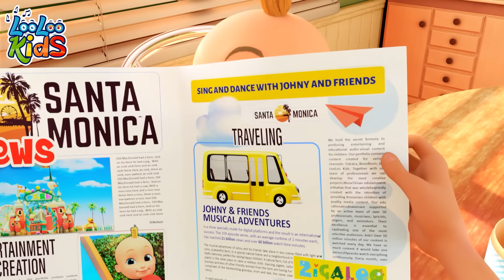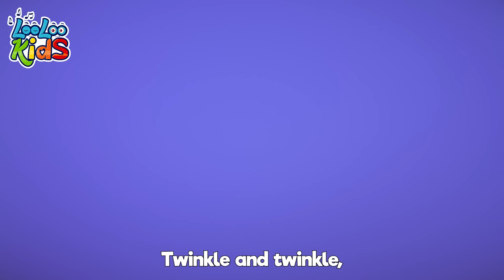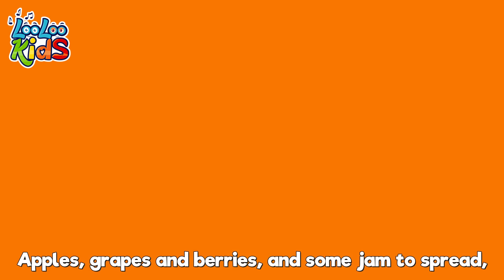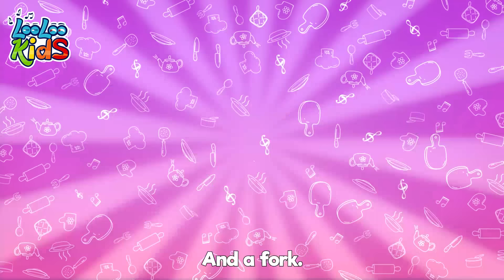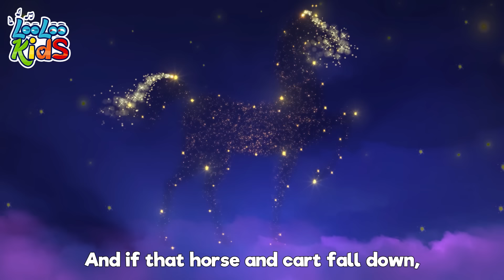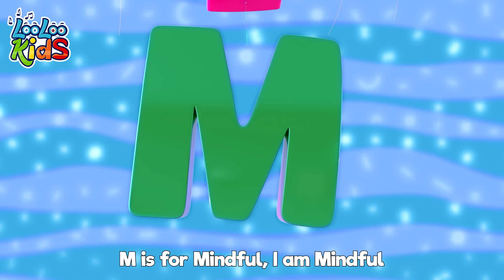Let's Play Everyday 🤩 Have Fun and Dance! LooLoo Kids Children's Songs - Kindergarten Fun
Join the fun with Let's Play Everyday 🤩 - Have Fun and Dance! LooLoo Kids Children's Songs - Kindergarten Fun! Enjoy a lively collection of children's songs perfect for singing and dancing. 🌟 Create magical moments and joyful memories with the best kindergarten tunes. 🚀 Hit play now and start the musical adventure with LooLoo Kids!

00:00:04 - Play EveryDay-
00:02:07 - Learn with Johny
00:02:12 - Who Took The cookies-
00:04:17 - Mommy is Walking to the Mark
00:06:12 - Wash Your Hands
00:08:11 - Polly, Put the Kettle
00:09:58 - Shapes Song-
00:13:20 - Number Song-
00:15:18 - Phonics Song
00:17:35 - Little Chicks
00:19:11 - Going To The Market
00:21:17 - Potty Time-
00:23:50 - Barber, barber, cut my hair
00:25:51 - This Little Piggy
00:27:37 - Skip to my lou
00:29:09 - The Little Green Frog
00:31:11 - Ice Cream-
00:34:12 - Wake Up, Pinky Pig
00:35:28 - Skidamarink
00:37:02 - Mary, Mary, Quite Contray
00:38:36 - Cupcake Song
00:41:09 - Little Bo-Peep
00:42:50 - Musical Instruments-
00:45:12 - A Sailor Went to sea
00:48:21 - Im a Teacup-
00:50:59 - Manners Song-
00:54:00 - Gossey Gander
00:55:36 - Spin Spin-
00:57:37 - The Ants Go Marching
00:59:37 - Phonics-
01:01:54 - The more we get together
01:03:58 - Jack and Jill
01:06:29 - The Farmer in the Field
01:08:23 - Months of the Year-
01:11:00 - Mary Had a Little Lamb
01:13:11 - He got the whole world
01:15:21 - Hush Little Baby
01:17:45 - Break the Pinata-
01:20:01 - When I am Upset-
01:22:23 - My Donkey-
01:23:45 - There is a happy little duck
01:25:59 - Vehicles Song-
01:28:25 - Colors-
01:32:32 - Trampoline-
01:34:47 - Peek-a-Boo
01:36:35 - This is the way-
01:38:45 - Emotion Alphabet-
01:41:02 - BooBoo Song-
01:43:12 - Down in The Jungle
01:45:45 - Five Little Monkeys-
01:48:02 - Hello Song-
01:50:50 - The Wheels On The Bus-
01:53:01 - Bath song-
01:55:21 - Chocolate
01:57:17 - Ten in The Bed-
01:59:50 - We Have Fun
02:02:20 - Johny Johny Yes Papa-
02:04:03 - Bingo
02:05:59 - Jump for Joy-
02:08:08 - Catch Me If You Can-
02:09:58 - Zigaloo-

Let's play!
Pa-ram-pam-pam
Let's play!
Po-plop-plop-plop
Let's play!
All day
Let's play every day

Let's play!
Hey hey hey
Let's play!
Join the game
Let's play!

Let's play!
Let's play!
Let's play!